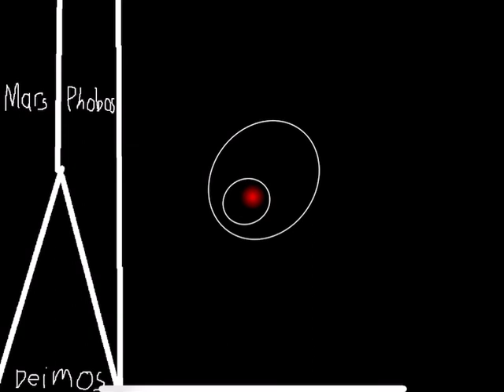Future of the Martian System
Be sure to like this video. Whoever like the video will get you a  “🥇”. Whoever dislike the video will get you a  “🥉”.